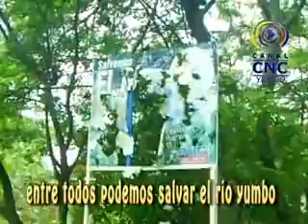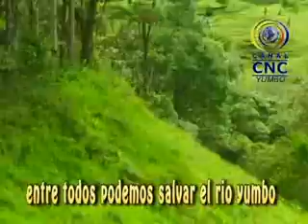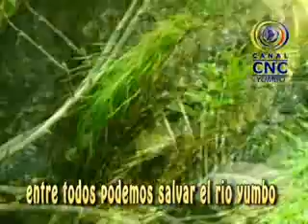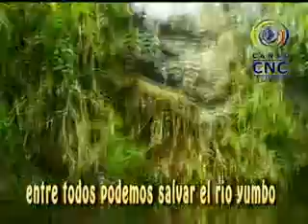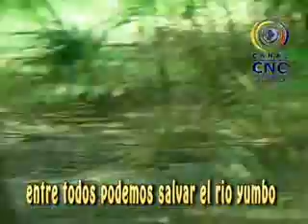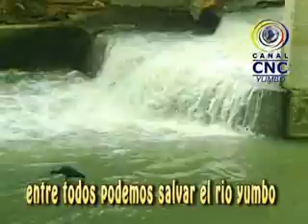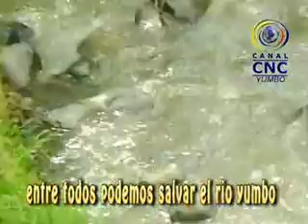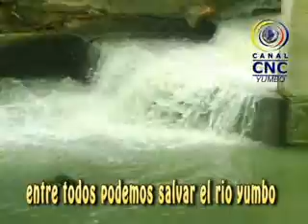CRONICAS DEL RIO YUMBO- CONTAMINACION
"El rio Yumbo pasa por sus peores momentos de contaminacion" ¡¡ SALVEMOLO!!